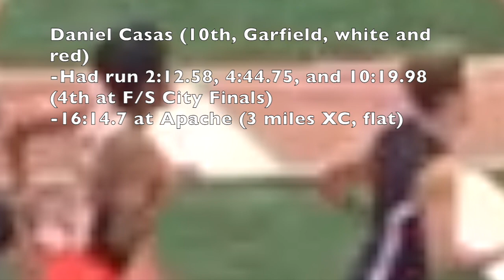Boys F/S 1600m-2018 T&F CIF-Los Angeles City Finals 5/24 (Results in Description)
Boys F/S 1600m at the 2018 California Interscholastic Federation Los Angeles City Section (CIF-LA) Track and Field Championships on May 24, 2018 at El Camino College in Torrence, California.          1. 10 Quinn Garity  4:36.57a PR Granada Hills
2. 10 Cai Duran  4:36.93a PR Granada Hills
3. 9 Mason Cadden  4:37.03a PR Palisades Charter
4. 9 Bryan Aguilar  4:37.07a PR San Pedro
5. 10 Steven Solitare  4:39.79a El Camino Real
6. 9 Clark Reynolds  4:40.39a PR Marshall
7. 10 Daniel Casas  4:42.13a PR Garfield
8. 10 Gerardo Cordon  4:44.96a PR Marshall
9. 10 Oscar Silva  4:47.02a PR Granada Hills
10. 10 Ezequiel Soto  4:48.53a PR Birmingham
11. 10 Emmanuel Cadena Aguilar  4:48.90a Venice
12. 10 Maximiliano Calles  4:50.27a Bravo Medical Magnet
13. 9 Brayan Velasco  4:50.71a South East
14. 9 Zackary Childers  4:53.05a Granada Hills
-- 10 Juan Castaneda  DNF Bell